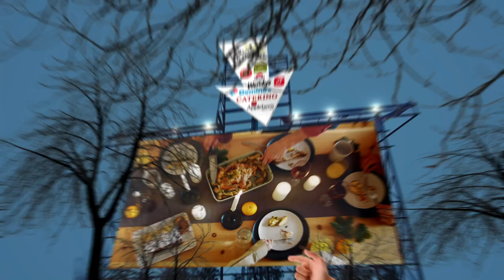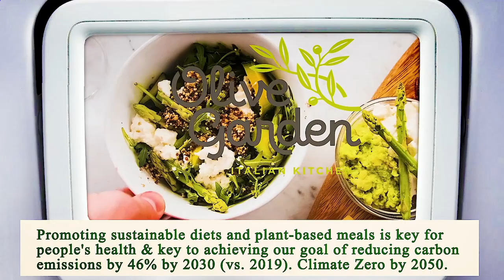Nearest Restaurants to Me Manhattan 10028 NY, New York County, New York, United States